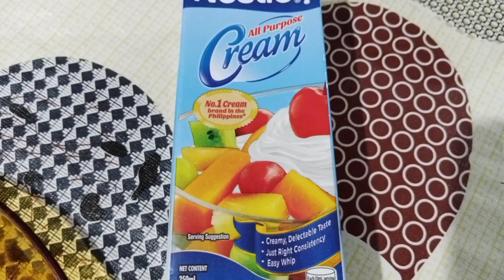Creamy Chicken Macaroni Salad | Simple and Easy Recipe | Recipe Perfect for Occasions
Hi mga Friendship,
Since maraming celebrations na paparating TRY this Easy and Simple CHICKEN MACARONI SALAD =) Ang sarap promise =)
Very easy lang po kayang kaya gawin.

CREAMY MACARONI SALAD

300 grams chicken breast
sweet ham
4 slices of bacon
cooking oil
400 grams macaroni noodles (cook accdg. to package instruction)
2 cups mayonnaise
1 small can pineapple tidbits
¼ cup pickle relish
1 pack all purpose cream
1 cup carrots
1 small white onion
½ cup condensada
½ cup raisins
½ cup cheese
½ tsp paprika
½ tsp salt
½ tsp pepper